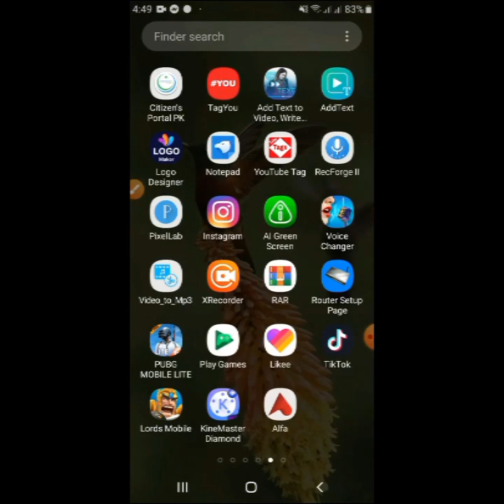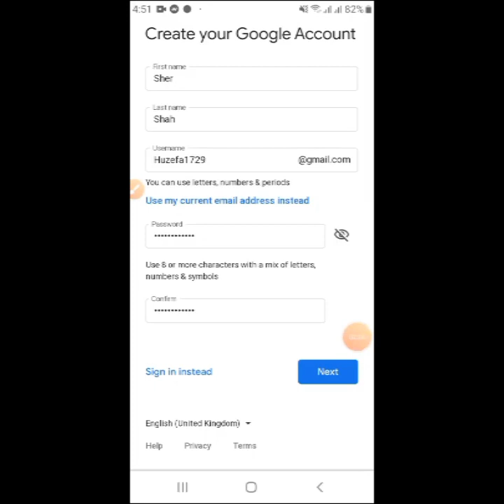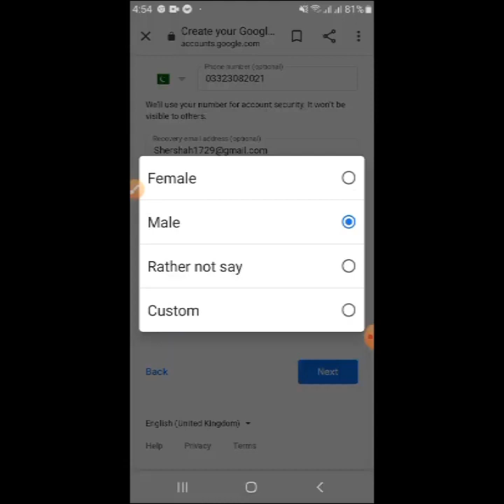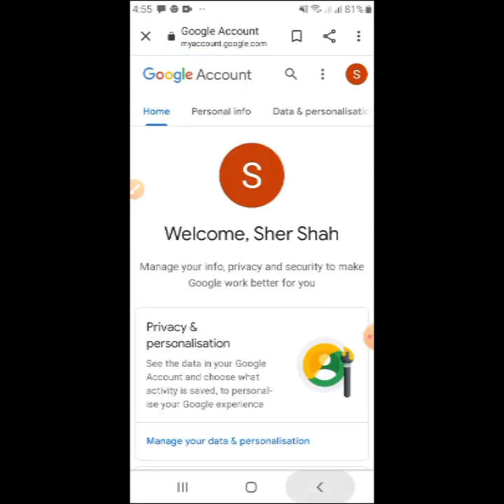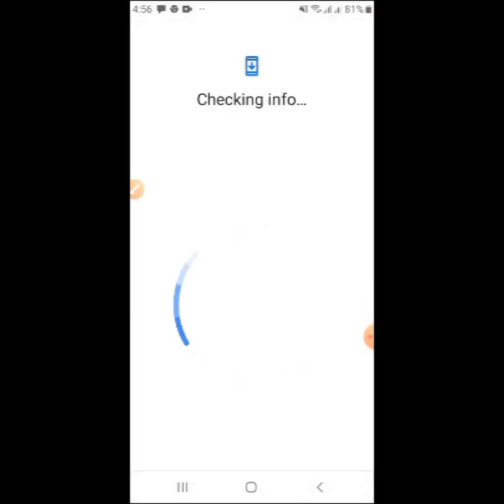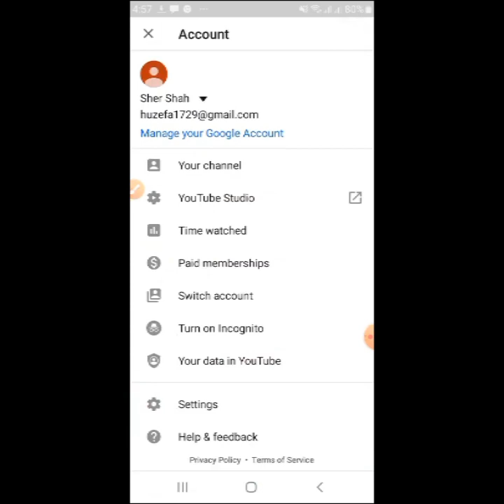How to create a youtube channel | mobile se youtube channel kaise baniay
YouTube thumbnail
YouTube short
YouTube Discription
YouTube all settings k liay...mery Channel ko